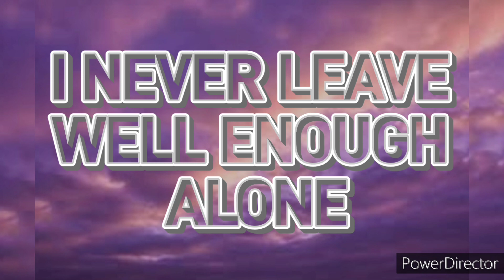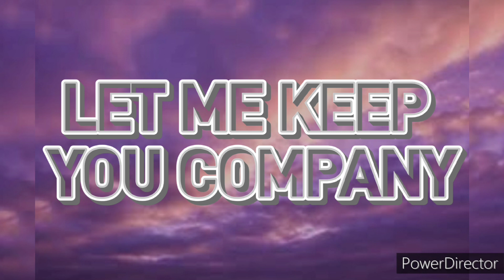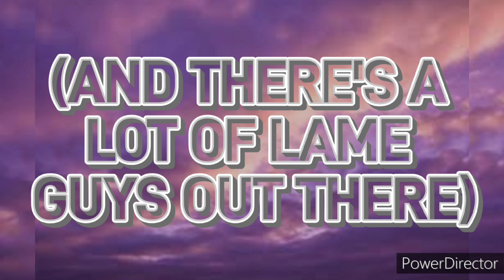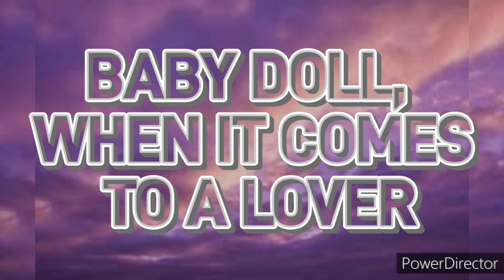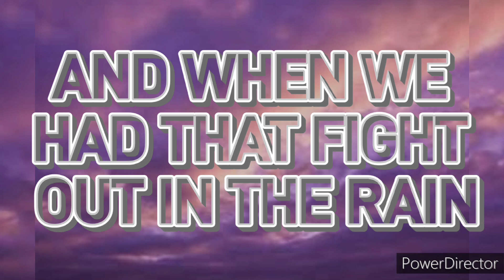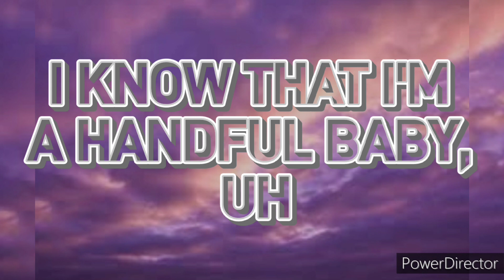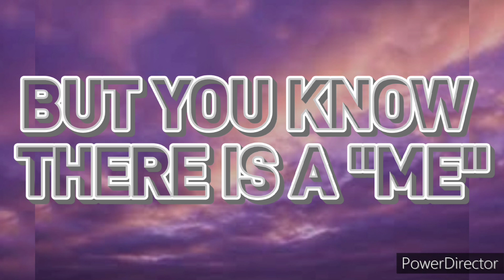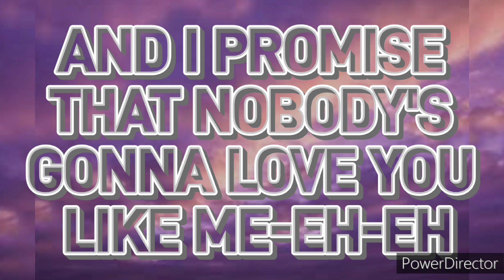Taylor Swift - ME! [Lyrics] ft. Brendon Urie